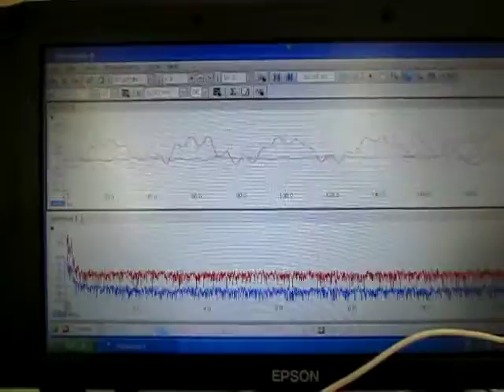超音波に関する実験動画 Ultrasonic experiment video